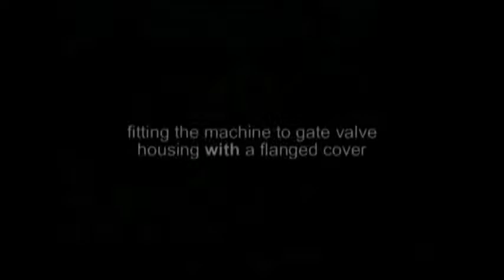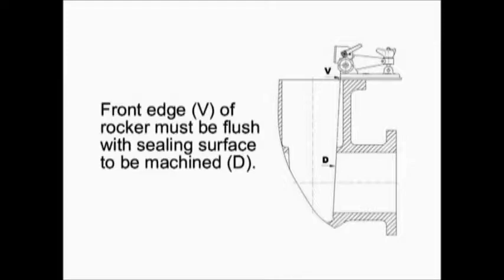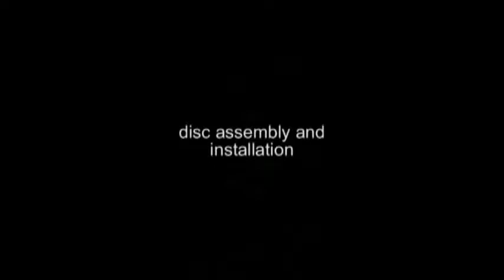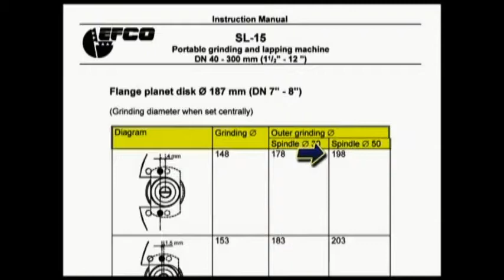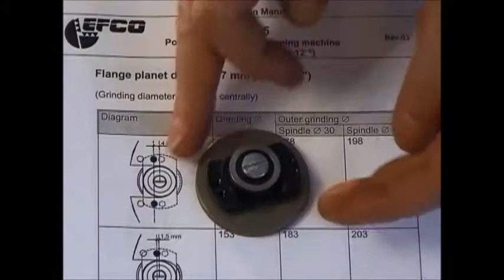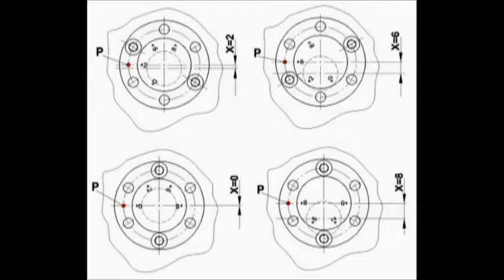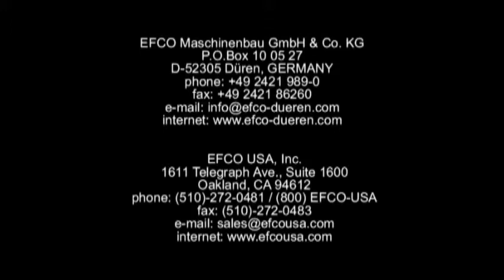SL-15 Training Support - Gate/Check Valves - Older Version - Eccentric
The SL-15 Gate Valve Machine for grinding and lapping of the valve seats and wedges can be used on gates, checks and parallel slide valves.

This video is to support your training efforts of this gate valve grinding and lapping machine.